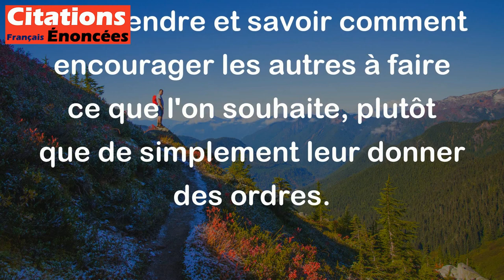Qui n'a qu'obéir saura mal commander. - Pierre Corneille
Cette citation signifie que si une personne ne sait que suivre des ordres, elle n'apprendra pas à bien diriger les autres. En d'autres termes, pour être un bon chef ou un bon dirigeant, il faut avoir de l'expérience en étant aussi un subordonné et en obéissant aux ordres, pour comprendre et savoir comment encourager les autres à faire ce que l'on souhaite, plutôt que de simplement leur donner des ordres.